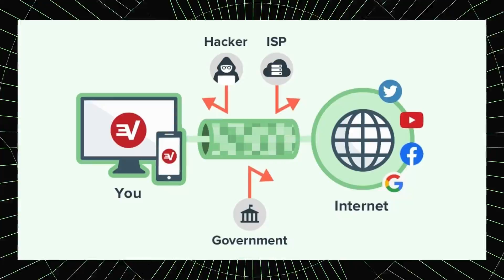Trying to CLUTCH with a TOXIC Team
My team secretly prays for my downfall when attempting to clutch. It's way more funny to be toxic to the person clutching apparently. Thankfully the new tachanka and Aruni make for the best method of clutching on the reworked skyscraper in Operation Neon Dawn! I lock Jordy in cafe and tell her to clutch. Pulsemode tries stand up comedy. I try to show off on the new operation.

WHAT I USE:
Headset: Sennheiser CX 300s earbuds
Mouse and Keyboard: G Pro Wireless, Ducky One Mini 2 with silver switches

SENSITIVITY:
PC: vert 14, horizontal 14, ads 63, dpi 400
PS4: vert 53, horizontal 60, ads 36, deadzones 5
XB: vert 36, horizontal 42, ads 40, deadzones 5